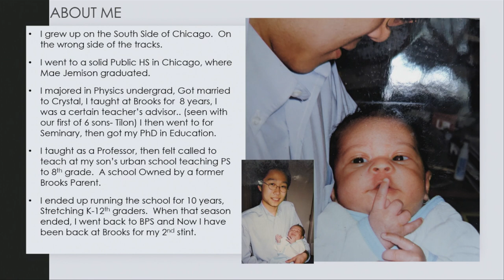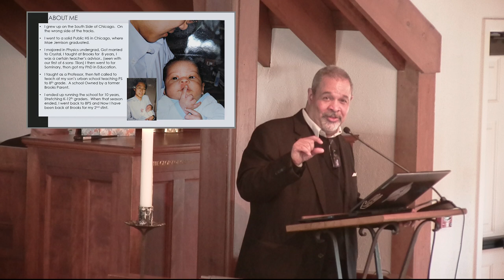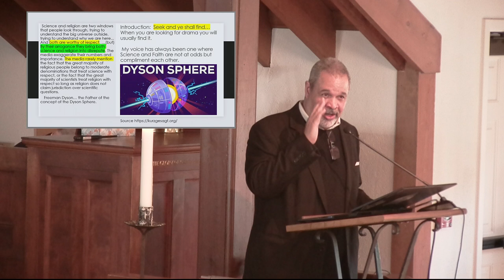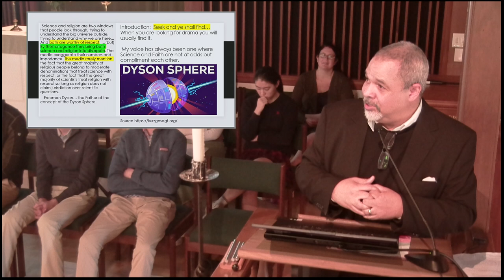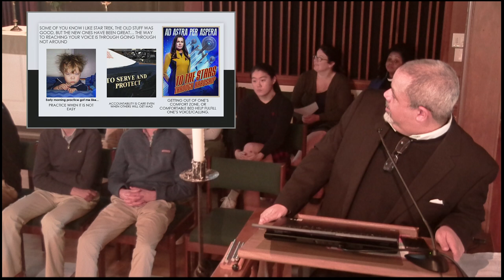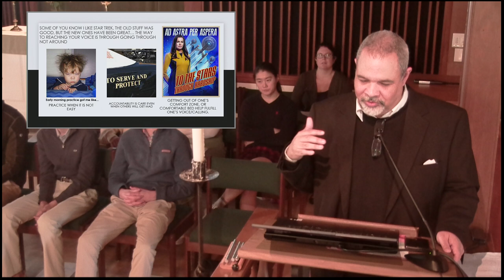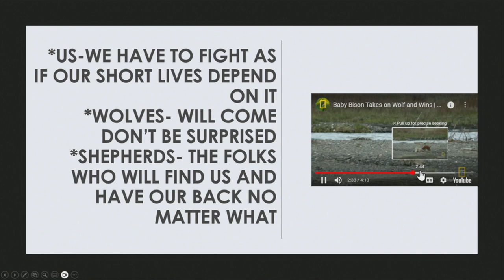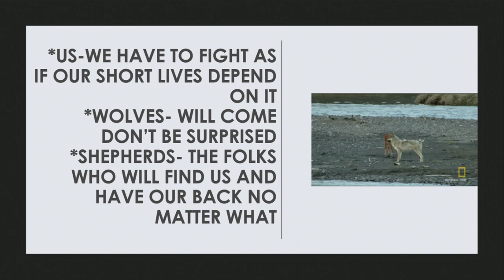Michael Dixon October 19, 2023